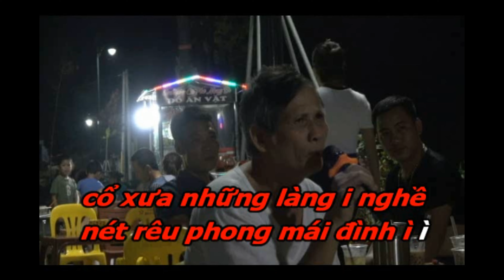HÁT CHÈO GIỮ TRUYỀN THỐNG L NGHỀ